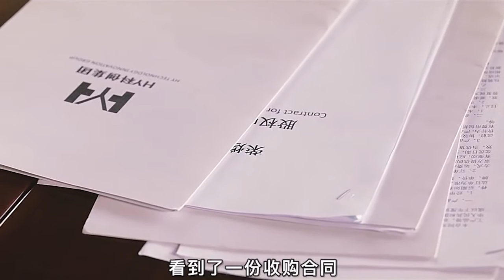人人搞钱的大深圳，能找到真爱吗《深爱》